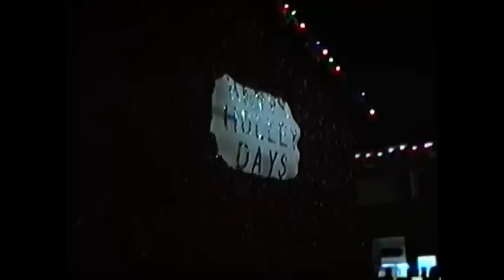Christmas Parade 1992 Part Three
The third and final segment of the Water Valley, Mississippi, 1992 Christmas Parade.